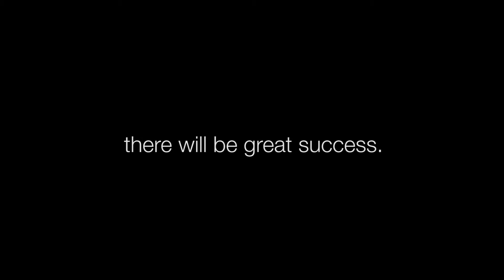Barcacel Eye and Vision Center